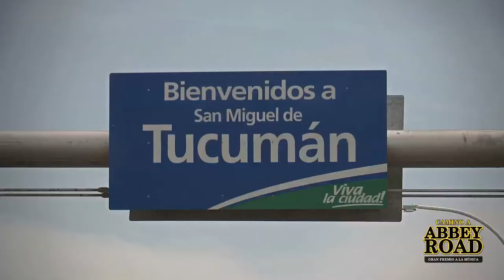Final Zona 6 - Norte - Resumen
Resumen de la Final de la Zona 6 - Norte - En Central Tucumano, Tucumán